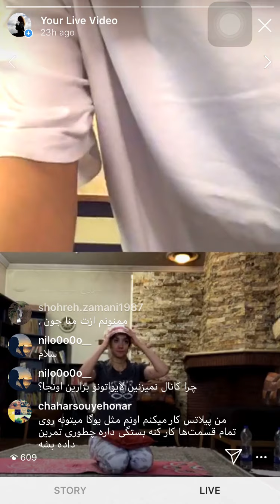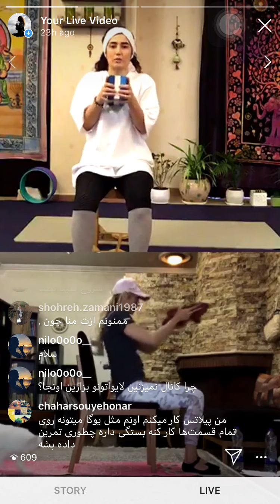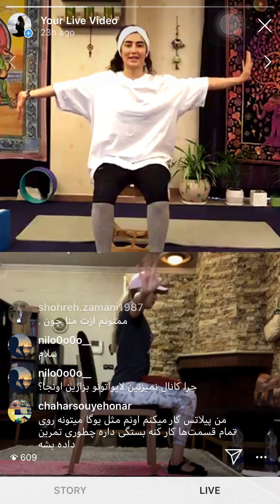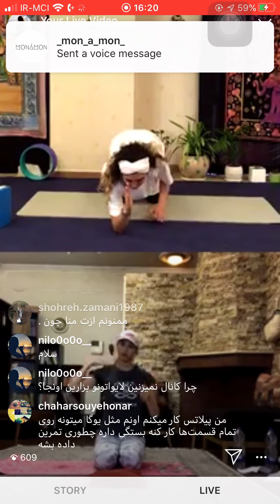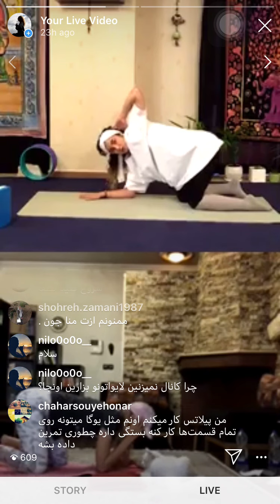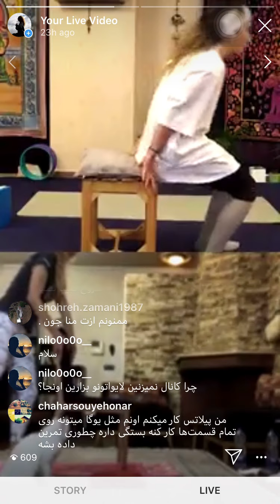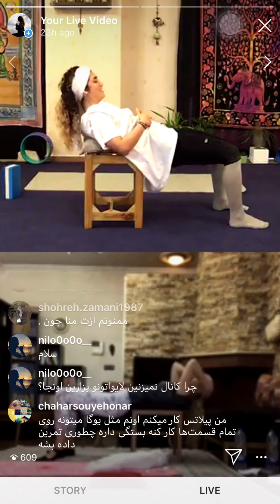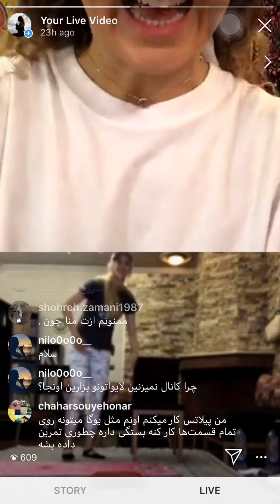تمرینات اصلاحی یوگا گردن درد و تقویت | The Most Relaxing Yoga for Neck Pain Relief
تقویت عضلات گردن و بهبود درد در ناحیه گردن

صفحه من را سابسکرایب کنین ، زنگوله هم یادتون نره ! تا هر موقع ویدیو گذاشتم باخبر بشی

 ممنونم از انرژی مثبتتون

هر سوالی داشتین خوشحال میشم مطرح کنین.

♥️در Monami Yoga، هدف من این است که با ارائه تمرینات اصولی یوگا و حرکات اصلاحی، شما را با راه‌های صحیح مراقبت از بدن، ذهن، و درمان آسیب ها آشنا کنم.

♥️تمرینات یوگا من به‌گونه‌ ای طراحی شده‌اند که همه‌ی قسمت‌های بدن را پوشش دهند و به رفع تمامی آسیب‌ها و بهبود کیفیت زندگی شما کمک کنند.

با عضویت در کانال من، می‌توانید به طور منظم به تمرینات جدید دسترسی پیدا کنید و به بدن خودتان اهمیت بیشتری بدهید.

♥️سلامت جسم و ذهن شما اولویت من است، و من با افتخار این آموزش‌ها را به شما هدیه می‌کنم.

⭐️**نکته مهم :** ⭐️
مونامی یوگا توصیه می‌کند قبل از شروع هر برنامه ورزشی، به‌خصوص اگر آسیب جسمی دارید، حتماً با پزشک خود مشورت کنید. چون من شما را از نزدیک نمی‌بینم، لازم است که ابتدا از مناسب بودن تمرینات برای شرایط بدنی خود اطمینان حاصل نمایید و سپس تمرینات را انجام دهید. پس در هنگام شرکت در تمرینات با من، موافقت می‌کنید که این تمرینات را با مسئولیت خودتان انجام می‌دهید.
با دیدن ویدیوهای آموزشی من، توجه کنید که تمام نکات ارائه شده را رعایت کنید و حتی ویدیوها را چندین بار ببینید تا مطمئن شوید که تمرینات را دقیقاً مثل من انجام می‌دهید.

با آرزوی سلامتی و شادی برای شما
مونامی ♥️🙏🏻